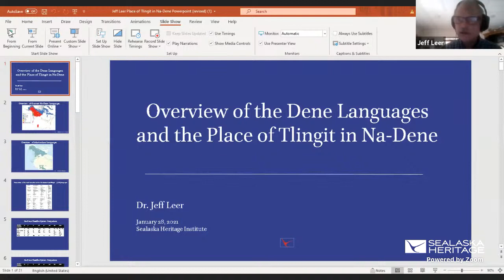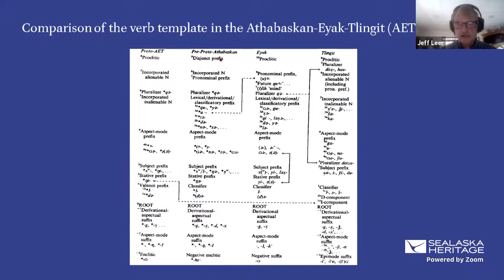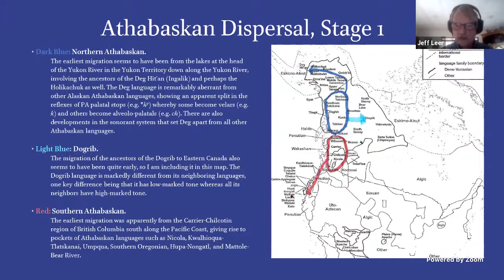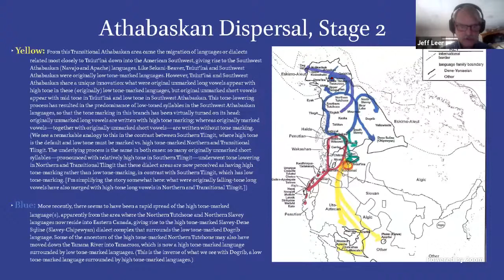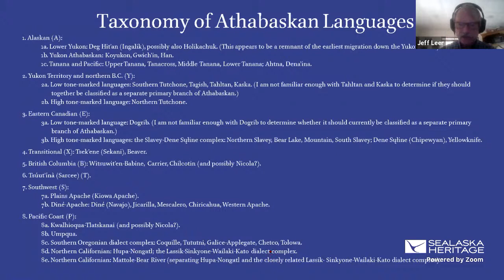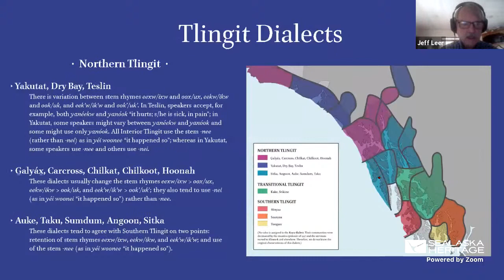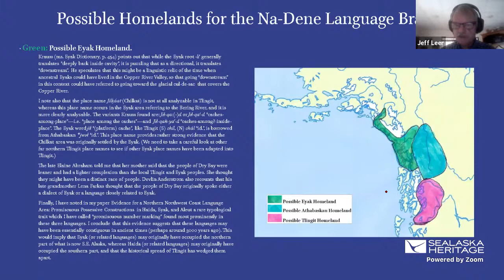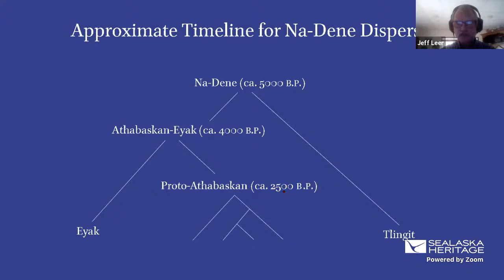Jeff Leer - Overview of the Dene Languages and the Place of Tlingit in Na-Dene